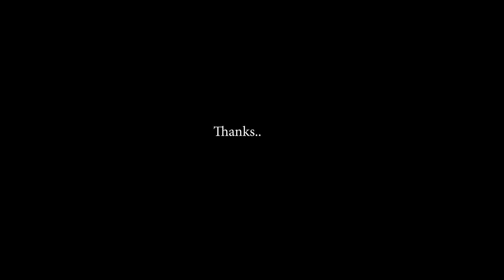Mullan Kozhi Malayalam I Kozhi Valarthal I Nadan Kozhi I Karinkozhi I Aseel Kozhi I Broyiler Kozhi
ഞങ്ങളുടെ  മുള്ളൻ കോഴി കുഞ്ഞുങ്ങൾ

My Gears
Camera Canon EOS 80D
Mic Road Wirelessb Go
Editing